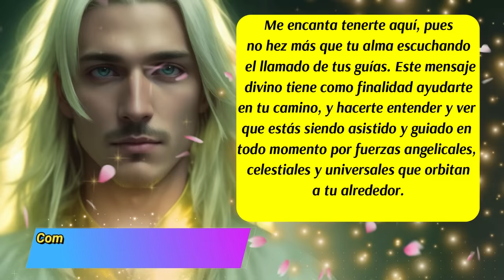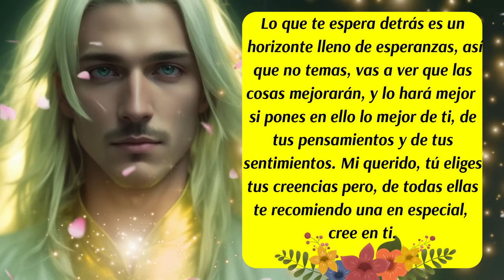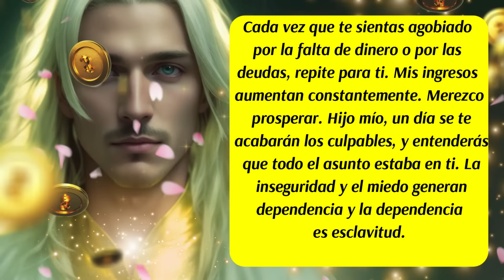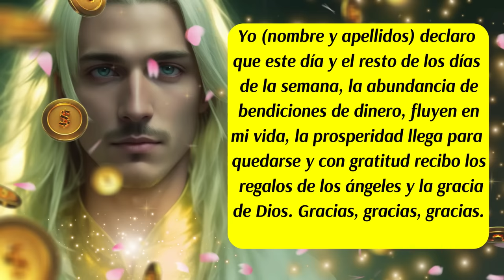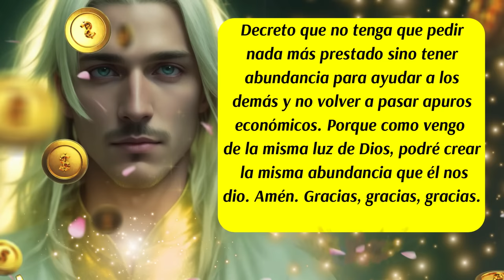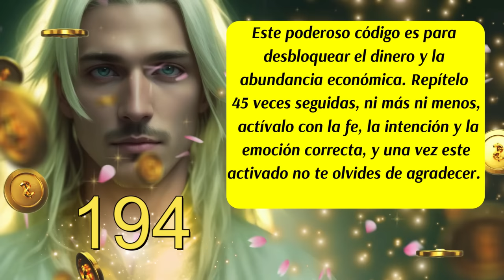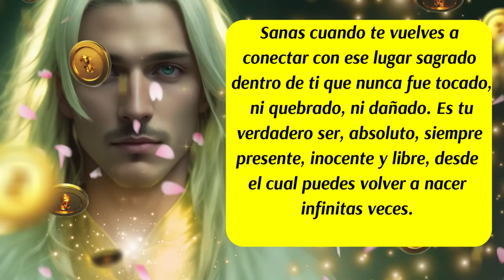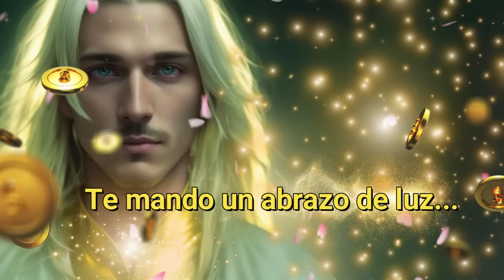💌Mensaje importante🙌Tus deudas ya no serán una preocupación💸Se desbloquean caminos soñados✨😇ángeles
00:00 Presentación
00:13 Los Ángeles te hablan
01:17 Mensaje del  Arcángel Uriel
02:53 Los Ángeles te hablan
03:12 Atrapasueños
03:40 Decreto del día
04:53 Oración para Eliminar Deudas
06:21 Oración al Arcángel Uriel para pagar tus Deudas
07:08 Código Sagrado
08:14 Los Ángeles te hablan
09:06 Despedida
✅Este canal es para ti y pensado en ti, vive con la absoluta certeza de que aquello que deseas ya existe y está buscando el modo de manifestarse con la asistencia y ayuda de los ángeles, arcángeles, guías espirituales y maestros ascendidos. Que cada día de tu vida cuente desde el amor,  la armonía, el equilibrio y la gratitud.

✅ISRC: USUAN1100748
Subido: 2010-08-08